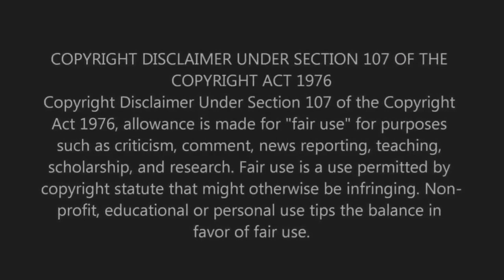Dhanush Bhagavan Rap Song | WhatsApp status